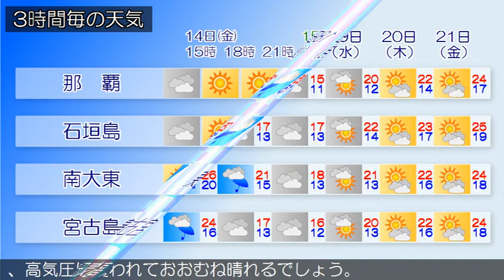2020/02/14 沖縄地方の天気予報 昼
沖縄本島地方では、１４日夕方まで発達した積乱雲の下での落雷や突風、急な強い雨に注意してください。沖縄地方は、東シナ海の前線に流れ込む湿った空気の影響で曇っており、雨の降っている所があります。１４日は、沖縄本島地方と先島諸島では、湿った空気の影響で曇り、雷雨の所があるでしょう。与那国島地方では、激しく降る所がある見込みです。大東島地方は、高気圧に覆われておおむね晴れるでしょう。